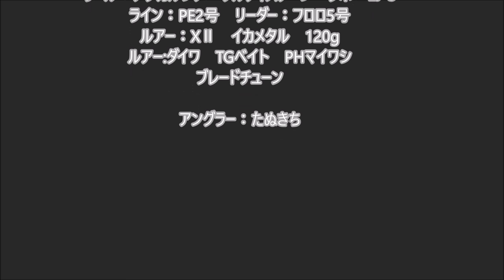根魚三昧コンプリート（タイラバ、ブレードチューン他） 3 types of Rockfish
タイラバに大物ヒット！　時々ドラグを滑らす引きは大鯛か？と思ってファイトしていましたが・・・・・。勘違いでした。　　そのほかにも良型の根魚が三役そろい踏みでした。